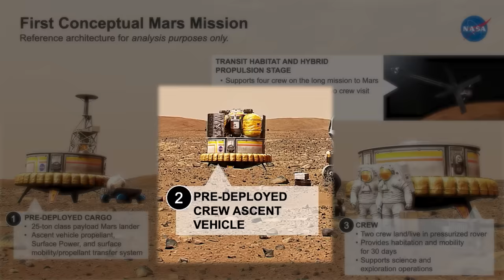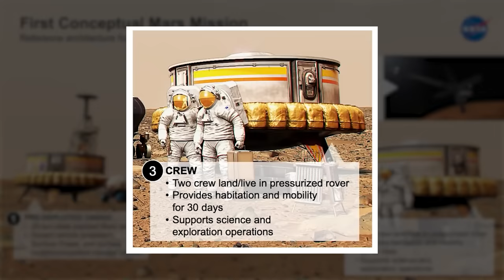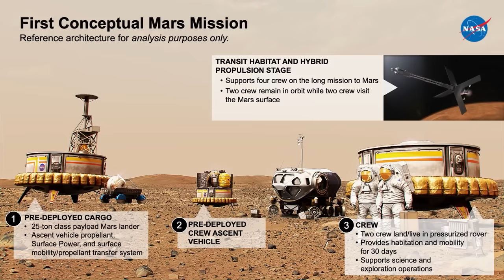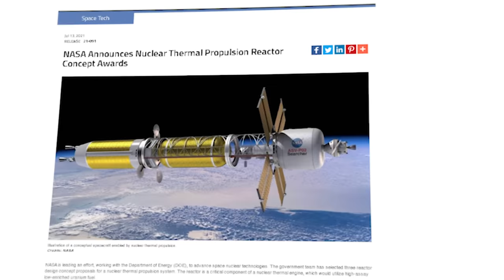What The Journey To Mars Will Be Like!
Last Video: SpaceX Reveals NEW Lunar Rover!